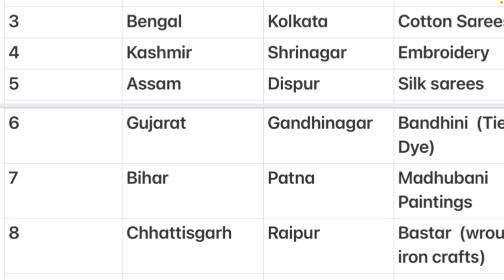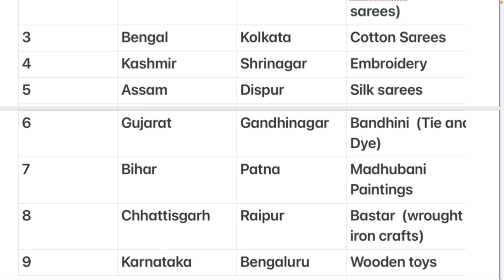Few famous Handicrafts with the states and capitalsRevision, Pochampalli, Class 4,EVS, NCERT(CBSE)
In the present video I have tried to tabulate Few famous handicrafts of India-admired all over the world along with the states to which they belong and the capitals..
Hope this helps dear children to revise the chapter Pochampalli of Class Fourth
EVS  from the text book LOOKING AROUND PART 4…